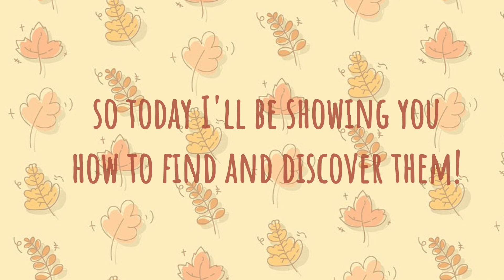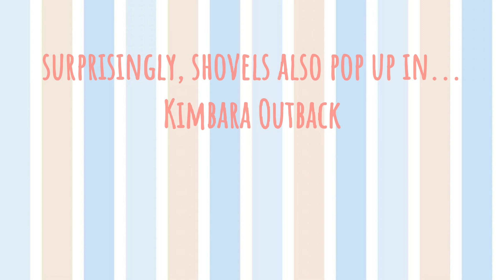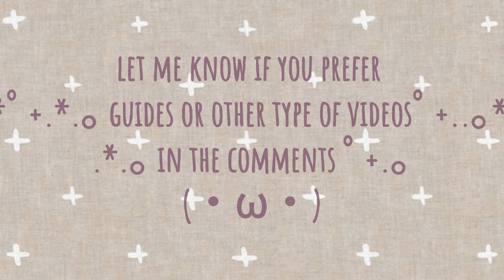Fossil Guide | Featheri roo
Hiya!
here's a quick guide on fossils!

»»———   Content page 　———««

0:00 - Intro
0:23 - Shovels
1:50 - Location
2:53 - Redeeming Fossils with Graham
3:18 - Prizes
3:58 - Quick Prize list
4:08 - Shops
4:18 - Outro